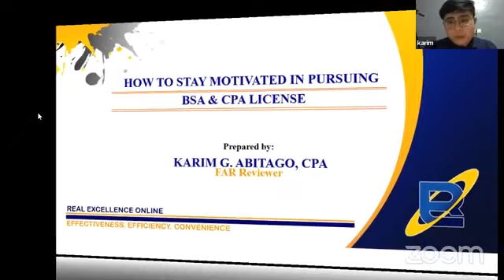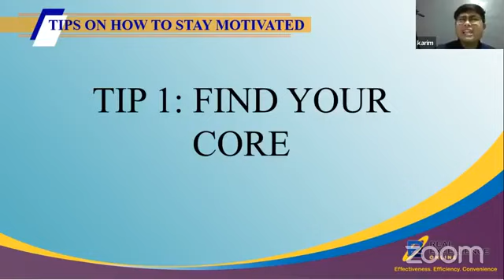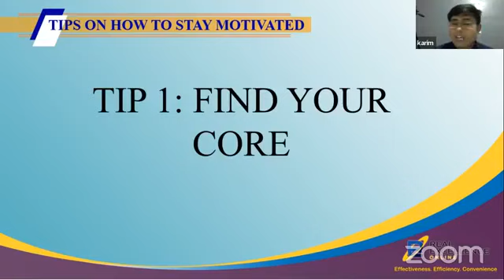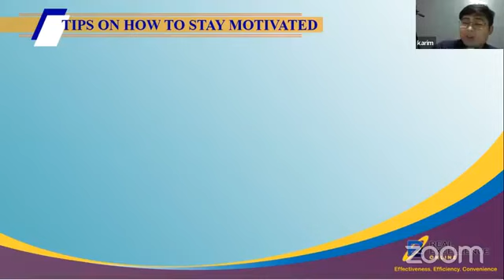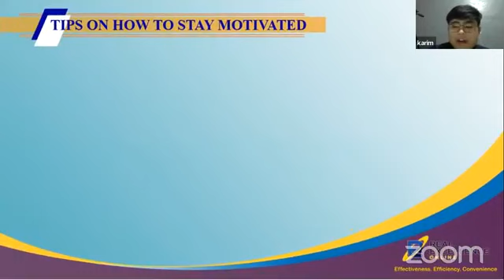Tips on How to Stay Motivated in Pursuing BSA & CPA License by Prof. Karim Abitago